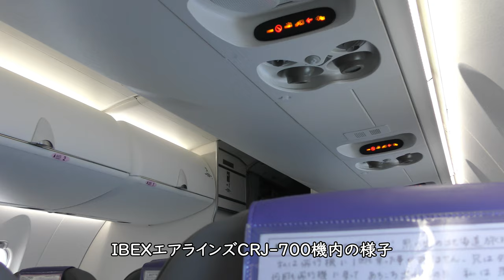【4K／神戸高層ビル】大阪空港32R離陸／IBEX77伊丹空港→大分空港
2021年5月23日撮影、IBEXエアラインズ大阪伊丹空港→大分空港CRJ-700(JA14RJ)右側前方座席より撮影した大阪空港32R離陸～宝塚～西宮～神戸高層ビル映像です。

【撮影機材】
Panasonic 4K VZX990M 64GB HC-VZX990M-W
4K ビデオカメラ VZX992M

Everyday Update!